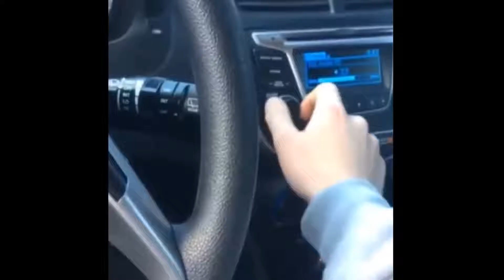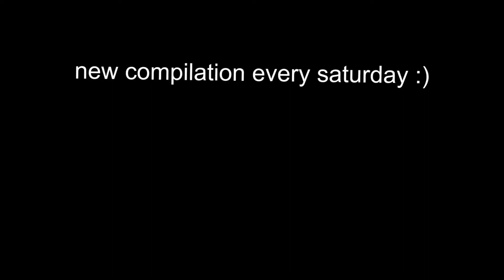UNFAMILIAR MEMES M4 (ishowmeme)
we're also on Instagram 👇👇👇 if you're  b a s i c